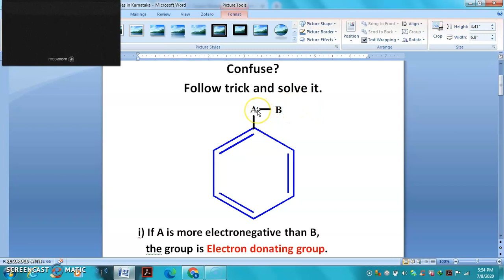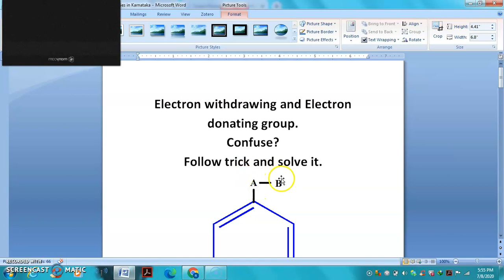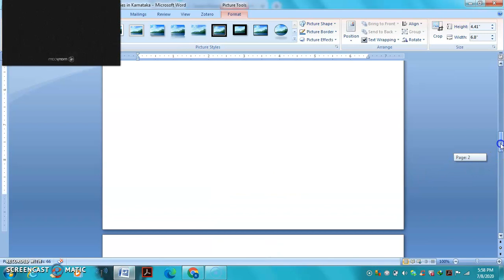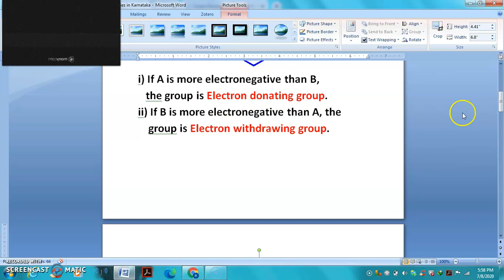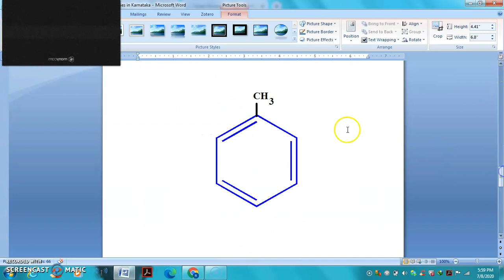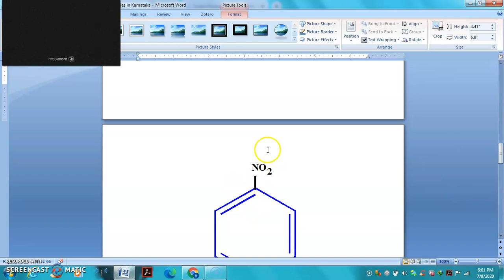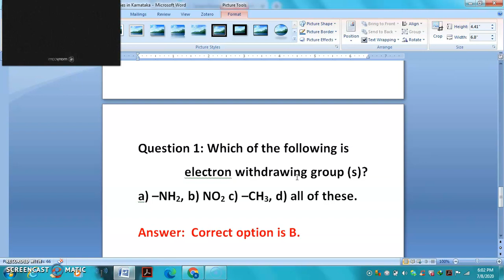Electron withdrawing and Electron donating group. Confuse? Follow trick and solve it.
Electron withdrawing and Electron donating group. Important for all type of entrance exams.